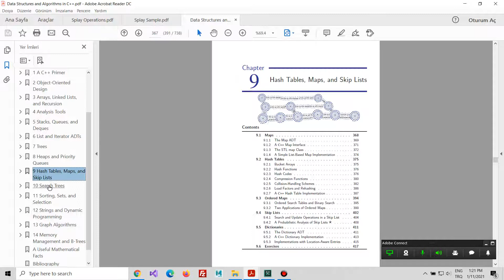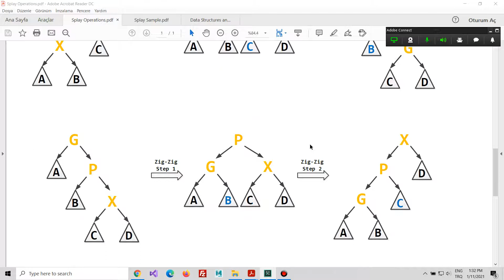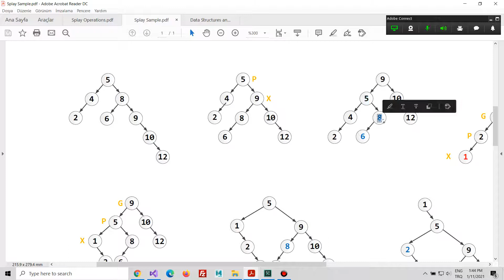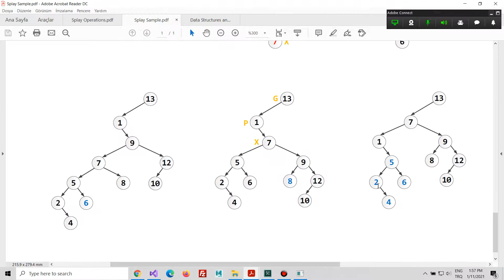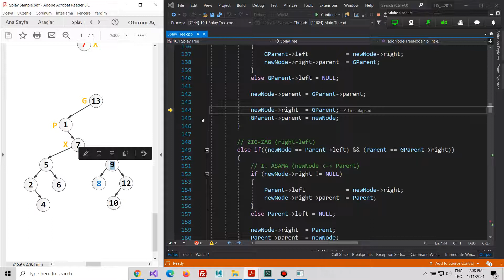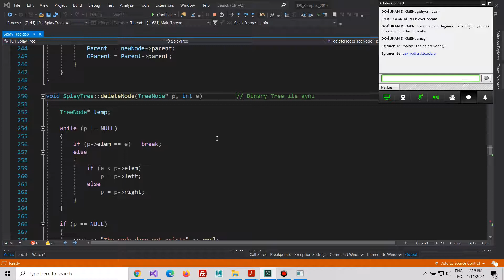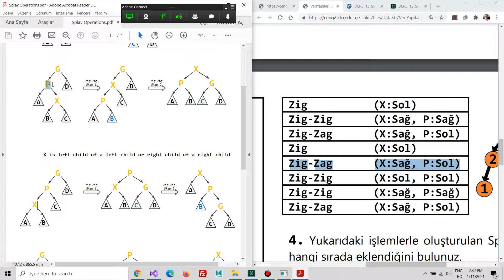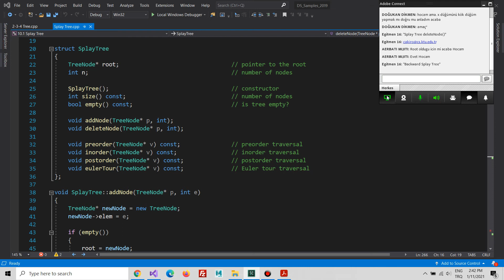Veri Yapıları Dersleri 13 : Splay Tree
Karadeniz Teknik Üniversitesi
Bilgisayar Mühendisliği Bölümü